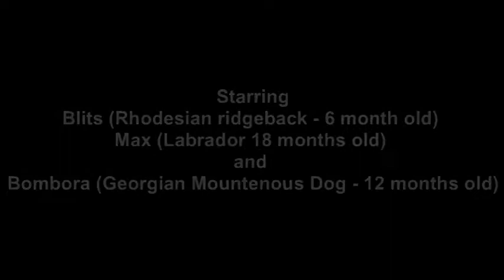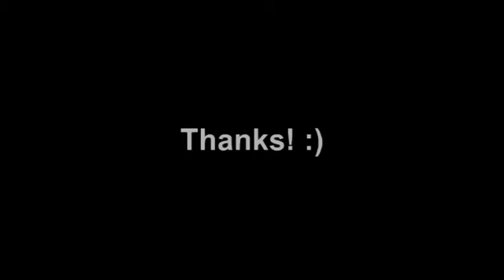Max, Blits and Mombora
same actors :)